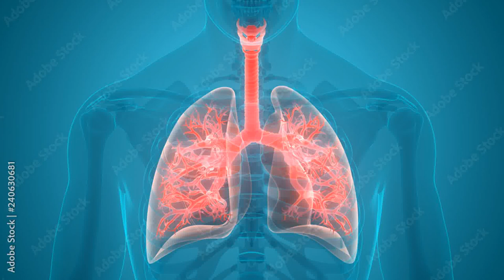अमरूद I Psidium_guajava I Bleeding_Vertigo_Vomitting_Pneumonia_न्यूमोनिया_Deaddiction_नशा मुक्ति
अमरूद Psidium_guajava guava Bleeding Vertigo Vomitting Pneumonia न्यूमोनिया Deaddiction नशा मुक्ति
A medicinal tree of subtropical_climate. Propagated through air_layering (gooti) and seeds. The whole plant parts are used for healing_purpose. It's used as antidiabetic, antiemetic (pittaj_vaman), anti-diarrheal, and anti-dysenteric. Also used as wound_healer (dusht_varan), and for curing anemia, joint_pain, leucorrhea, and menorrhagia_problems.